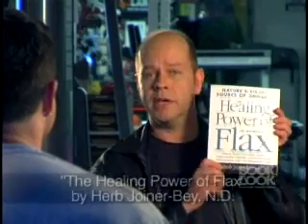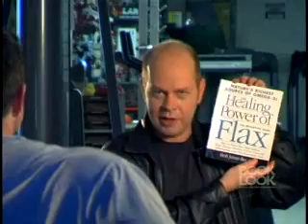Flax: Hilary Swank's Fitness Secret (The Healing Power of Flax)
Hilary Swank - Celebrity trainer, Grant Roberts, tells James Michael Tyler how he used flax seed oil to transform Hilary Swank's slender body into a fighting machine for her role in Million Dollar Baby.